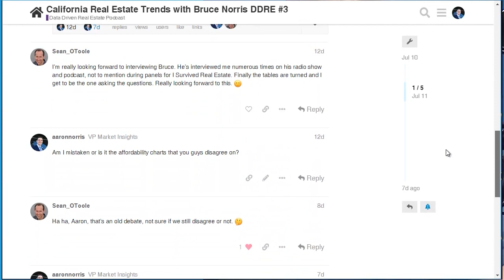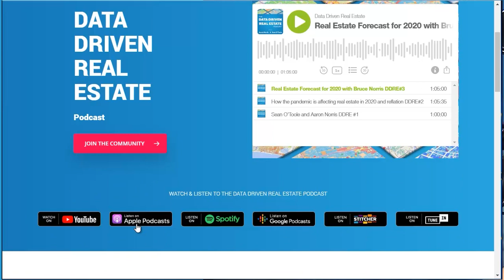Chief Economist of Fannie Mae, Doug Duncan. on the Data Driven Real Estate Podcast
Doug Duncan is Senior Vice President and Chief Economist at Fannie Mae where he is responsible for forecasts and analyses of the economy and the housing and mortgage markets. Duncan also oversees strategic research regarding the potential impact of external factors on the housing industry. He leads the House Price Forecast Working Group reporting to the Finance Committee. Named one of Bloomberg/BusinessWeek’s 50 Most Powerful People in Real Estate.

0:00 The Data Driven Real Estate Podcast welcome Doug Duncan, Chief Economist of Fannie Mae
01:30 What is the Economic and Strategic Research Group? What do they research?
03:43 A look at affordable housing, flood zones, and homes at risk via Fannie Mae’s research
08:18 How does Fannie Mae's team approach research?
08:29 How Fannie Mae’s research helped 250,000 during the Great Recession access HARP
11:27 Does data show people are moving out of urban areas?
12:04 Will the data show only to the major metropolitan area, or will it go deeper?
12:26 Early findings show interesting Covid related impacts to the multifamily market and not in a category most would think
14:10 Does Fannie Mae, Freddie Mac, HUD, and Ginnie Mae work together on research?
15:34 The economic impact of Covid-19 and what the next 12 months look like
18:29 Fannie Mae’s board was surprised by this early pandemic prediction on housing
18:51 What the survey of 1,000 consumers has thought us about housing prices
19:53 Where the majority of the job losses is concentrated
21:12 What are Doug's concerns about the supply and demand of new homes?
22:22 Key issues with the supply-side of housing and housing-building profitability
23:13 Savings rates have gone from 32% to 20% (normal is 8%)
24:48 Where does the over economy stand now in 2020?
25:09 The one data point Doug wishes he had about small businesses
28:33 Unemployment forecast for 2021
30:07 The argument that housing is consumption rather than savings
32:37 The argument people make to show homeownership not being important
33:06 The number one hurdle people have to homeownership
34:44 The sale and leaseback option of the new single-family rental investment companies
35:11 Is Fannie Mae beginning to do more research on manufactured homes?
36:31 Modular and manufactured housing and ways public builders are modernizing construction
38:47 Is Fannie Mae looking at special lending for accessory dwelling units?
39:21 Why lenders, government entities, and lenders might not want affordable housing
40:50 Upzoning and current experiments to create more affordable housing
42:45 Why California has resorted to stripping local control for affordable housing
43:55 Base lending on area income to keep a cap on limits?
46:23 Is local and state taxation policies a concern to Fannie Mae as entities struggle from Covid and a recession?
49:49 Nevada looking into an income tax to plug budget deficits?
50:14 Two data point we should be looking at for a better economy
50:58 Some things that may never go back after Covid
53:28 Can the federal government keep printing money with no ramifications to the overall economy?
54:13 Debt-to-GDP ration close to WWII era?
55:06 The three ways to fix a deficit
56:14 The Fed’s evolving rules on inflation and what we haven’t been told yet
57:09 How low will mortgage rates go in the next 12 months?
59:31 Will the Fed explore negative interest rates to stimulate the economy?
1:02:11 The difference between a policy buyer and an economic buyer
1:02:41 Will there be a wave of foreclosures in 2021?

CONNECT

ABOUT PROPERTYRADAR

Filling your CRM with leads just got easier. Introducing PropertyRadar, the property owner information and public data platform that real estate and home service professionals have trusted and used to drive billions of dollars in deals since 2007. PropertyRadar’s clean, comprehensive, and continuously refreshed data is second to none.

✅ Pinpoint YOUR best prospects & deals using 200+ filters & patented heat maps
✅ Beat competitors to the best deals with push notifications sent directly to your phone
✅ Automate your prospecting and marketing with over 2,000 integrations
✅ Build dynamic lists that automatically update when new leads match your criteria

➡️ Serious about tapping into the power of PropertyRadar?